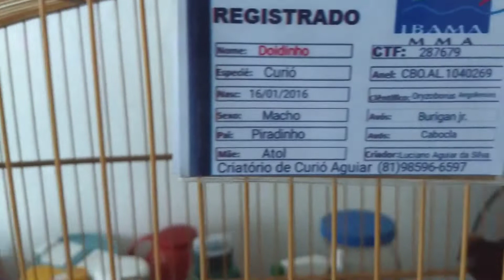Doidinho x Ouro Fino F2